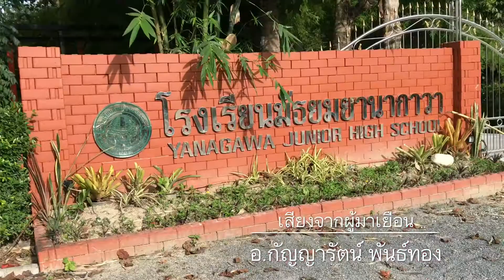ยานากาวา อ กัญญารัตน์ พันธ์ทอง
เสียงจากผู้มาเยือน